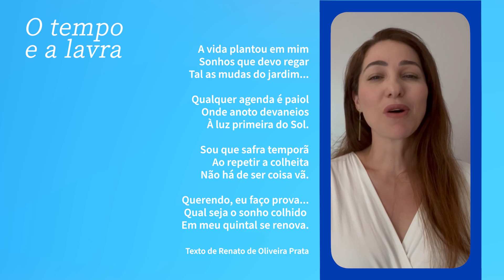O Tempo e a lavra de Renato Prata. Livro Canto à lavra do tempo.